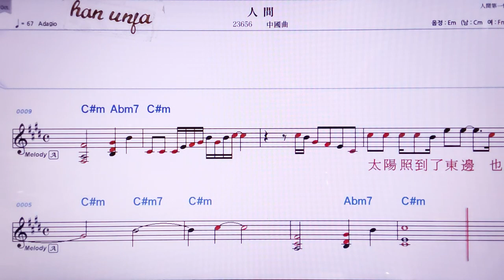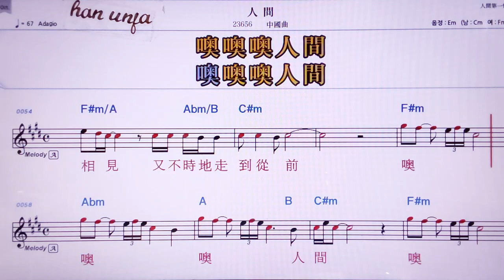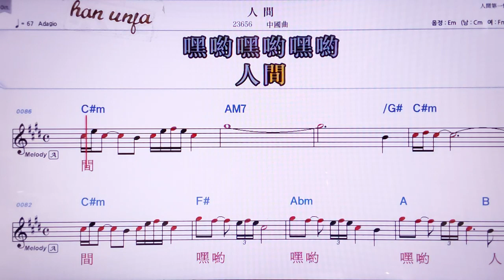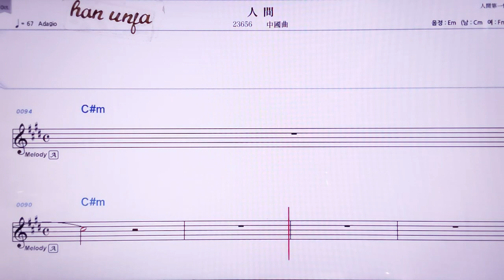💖런찌앤/중국 곡 👍MR,노래방, 악보, 코드,Karaoke With Sheet Music